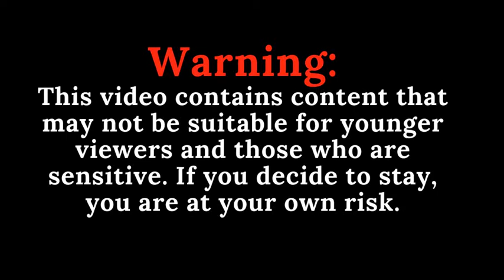SML Movie: Cody's Evil Twin! (G major)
Cody's Evil Twin! in G major